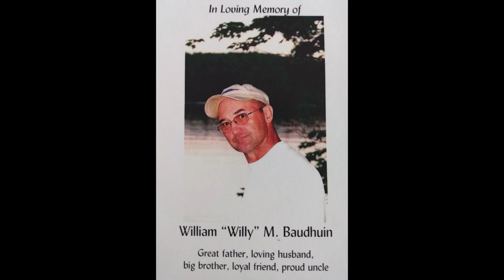Buck Fever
There is a lot more to the story of this hunt and this buck.  I cannot truly explain it all the emotions, but I hope I did it justice in this short film.

Be vulnerable.  Tell your story.  Lead.  Be the voice the outdoor world needs.  This one is special.